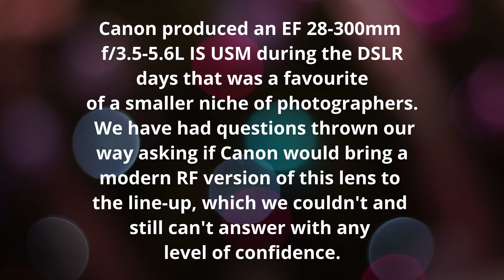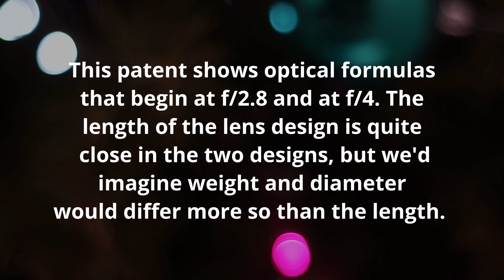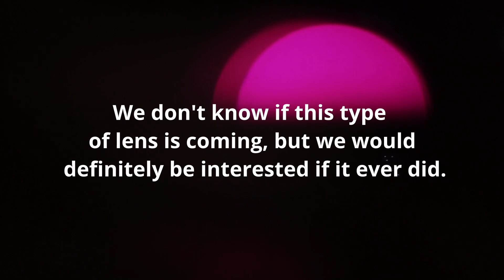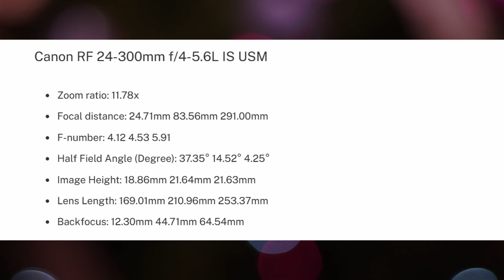Canon RF 24-300mm f/2.8-5.6L IS USM optical formula patent published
Canon produced an EF 28-300mm f/3.5-5.6L IS USM during the DSLR days that was a favourite of a smaller niche of photographers. We have had questions thrown our way asking if Canon would bring a modern RF version of this lens to the line-up, which we couldn't and still can't answer with any level of confidence.

If you remember, the EF 28-300mm f/3.5-5.6L IS USM utilized the “push/pull” design of its much more popular EF 100-400mm f/4.5-5.6L IS USM sibling. This design and focal range was either loved or hated by Canon shooters.

Now we have Japan Patent JP 2023 – 104137A that gives us an optical formula for such an RF mount lens in the form of an RF 24-300mm f/2.8-5.6L IS USM. This would be a lens that would garner a fair bit of attention if it comes to be.

This patent shows optical formulas that begin at f/2.8 and at f/4. The length of the lens design is quite close in the two designs, but we'd imagine weight and diameter would differ more so than the length. Both lenses drop to f/4.5 around 85mm if we're reading the patent correctly, but that extra stop of light at the wide end would probably be welcomed in such a lens.

We don't know if this type of lens is coming, but we would definitely be interested if it ever did.

Japan Patent JP 2023 – 104137A Overview

To provide a zoom lens which is small in size as a whole and has high optical performance over the entire zoom range while having a high zoom ratio.

Zoom ratio: 11.77x
Focal Distance: 24.72mm 84.99mm 291.00mm
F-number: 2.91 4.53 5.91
Half field angle (degree): 36.98° 14.28° 4.25°
Image Height: 18.62mm 21.64mm 21.64mm
Lens Length: 166.17mm 211.37mm 256.52mm
Backfocus: 12.42mm 45.03mm 65.56mm
Canon RF 24-300mm f/4-5.6L IS USM

Zoom ratio: 11.78x
Focal distance: 24.71mm 83.56mm 291.00mm
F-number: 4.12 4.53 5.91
Half Field Angle (Degree): 37.35° 14.52° 4.25°
Image Height: 18.86mm 21.64mm 21.63mm
Lens Length: 169.01mm 210.96mm 253.37mm
Backfocus: 12.30mm 44.71mm 64.54mm

Best _Mirrorless_camera

Channel Topics :
*Camera
*photography
*videography
*cinematography
*photo
*nikon camera
*canon camera
*sony camera
*fujifilm camera
*panasonic camera
*nikon lens
*canon lens
*sony lens
*fujifilm lens
*panasonic lens
*best nikon camera
*best canon camera
*best sony camera
*best fujifilm camera
*best panasonic camera
*best nikon lens
*best canon lens
*best sony lens
*best fujifilm lens
*best panasonic lens
*new camera 2023
*new lens 2023